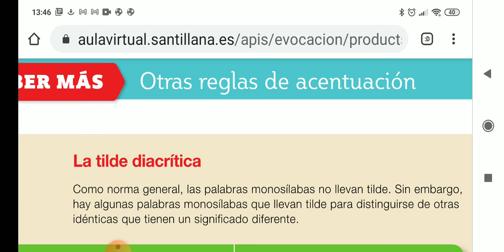jueves, 10 de diciembre de 2020 Lengua pág. 76-77